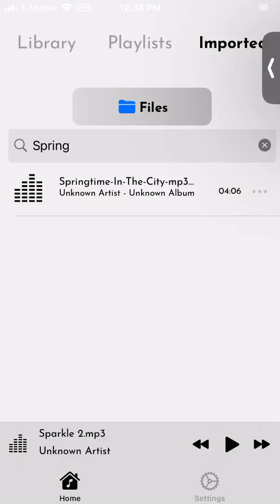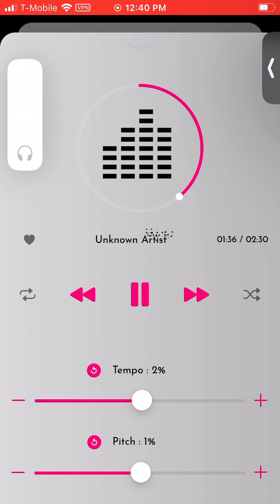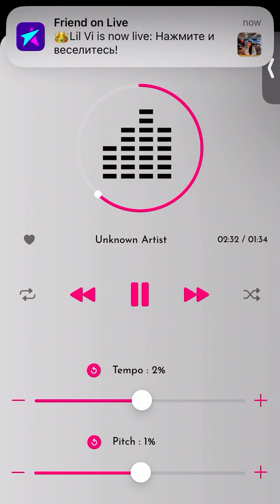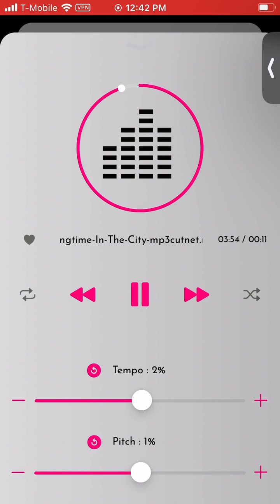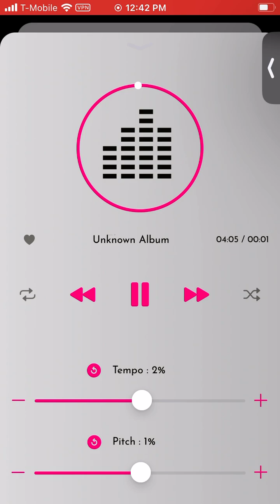SPRINGTIME IN THE CITY, NICOLAY